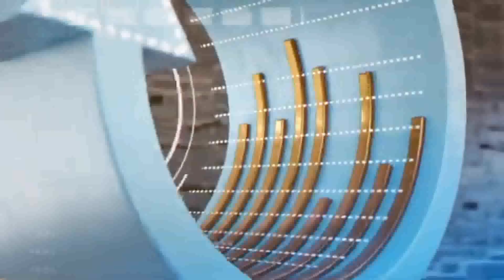Fulvius Tomelin - Ale Combustíveis - Coluna D